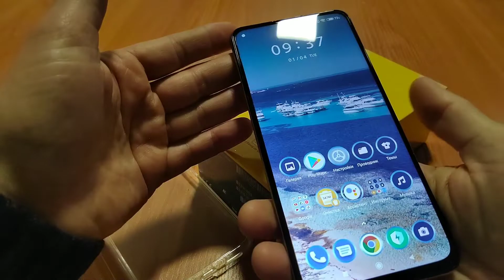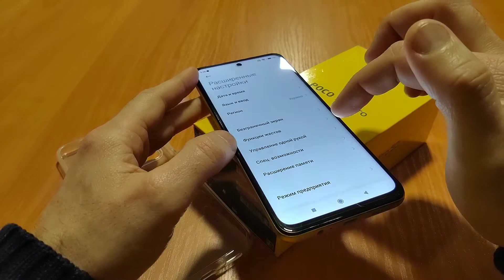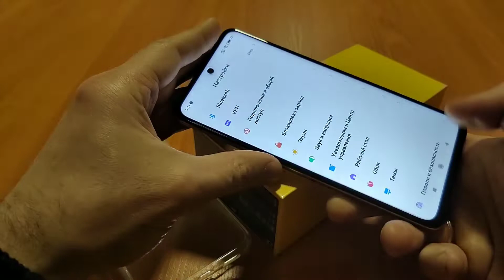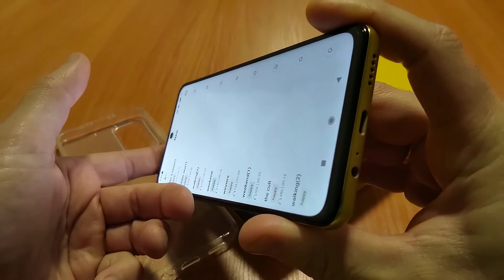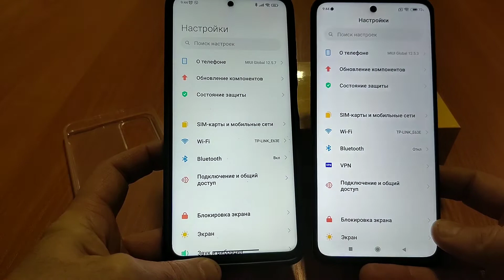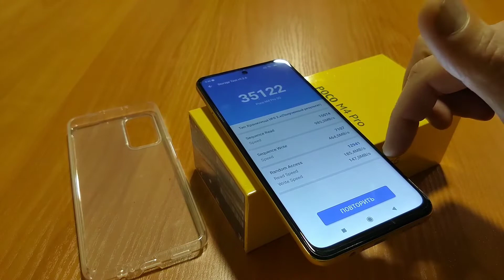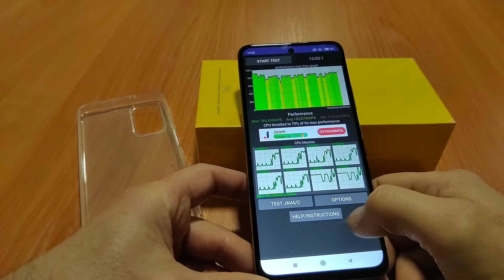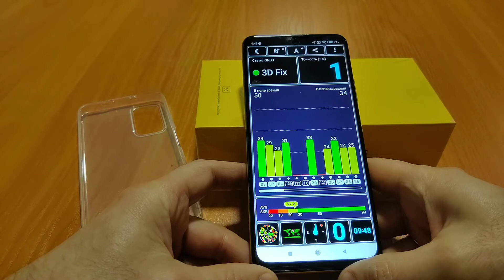Poco M4 PRO 5G. Очередная копия? Или... Отзыв и обзор!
Смартфон со встроенной памятью 4 ГБ, 64 ГБ/6 ГБ, 128 ГБ, 810 дюйма, 33 Вт, 50 МП, 6,6 мАч